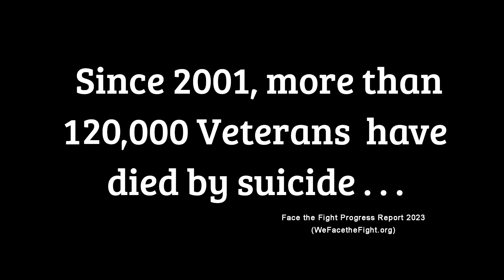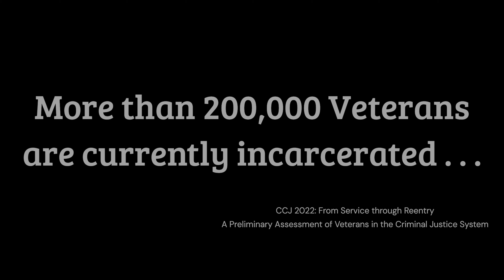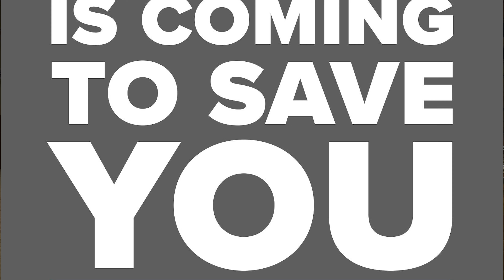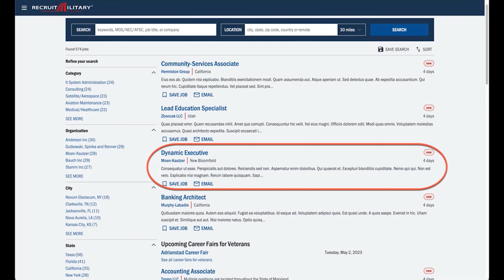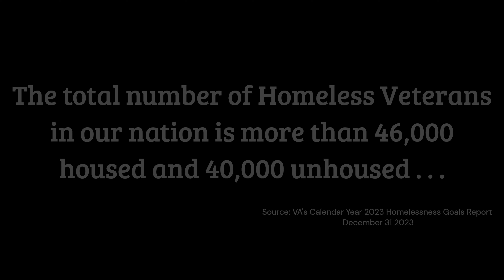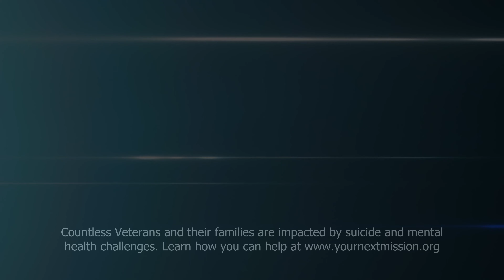Healing Through Storytelling |LTC (R) Scott Mann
Healing Through Storytelling. Get ready to be inspired as SMA Tilley sits down with LTC (R) Scott Mann, former Green Beret and founder of The Heroes Journey on Your Next Mission® Video Podcast. In this compelling episode, LTC R) Mann shares his expertise on leadership and the importance of storytelling and its healing abilities. Additionally, he provides an exclusive glimpse into his upcoming book, No One Is Coming to Save You. Don't miss this fascinating conversation between two experts in their fields.